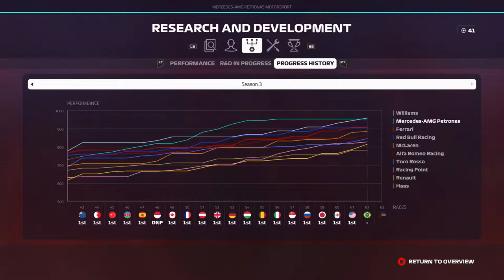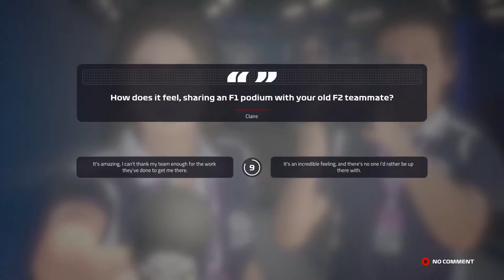BLUE FLAG BLUE FLAG!!! - F1 2019 Career #63 (F1 2019 Career Mode Nederlands/Dutch)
Mijn F1 2019 Career Mode Aflevering 63
Seizoen 3: Brazilië
Console: Xbox One
Capture Card: Elgato HD60s
Editing Software: VideoPad versie 7.11
Thumbnail software: Photoshop CS6